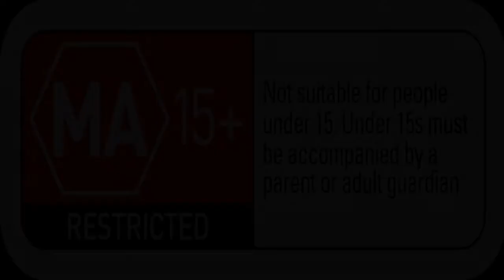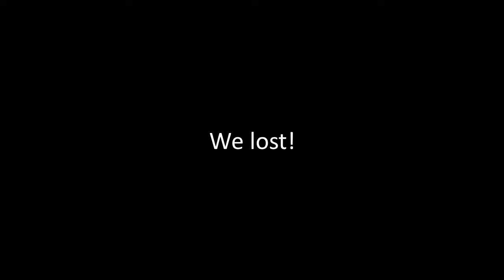Fortnite - My friend is broken!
Welcome to Fortnite ladies and gents, in this session TrinityX45 and TurqoiseOdin503 fight side by side against 100 other contestants and come out as the Royale Victors, however another friend of theirs has a massive breakdown and begins losing brain cells as he starts to repeat himself over and over...ENJOY!!!